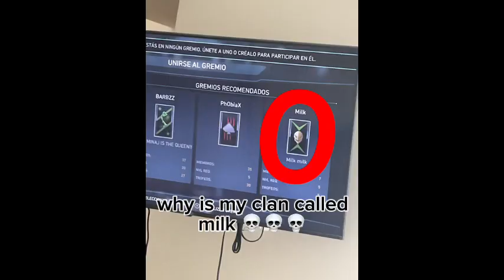1 minute of low quality memes that I found on my old pc